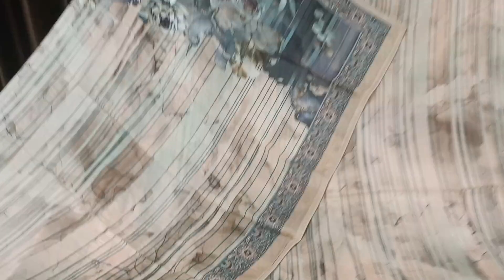October 27, 2023 # Evergreen crepe suits # vibrant colours # grab now @ 9888200221….